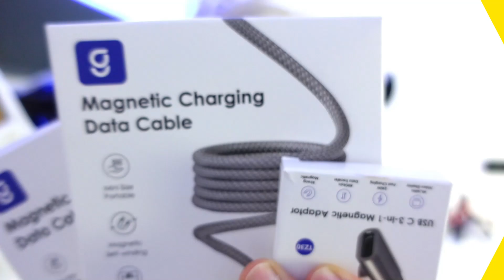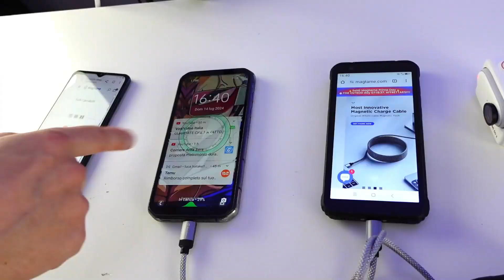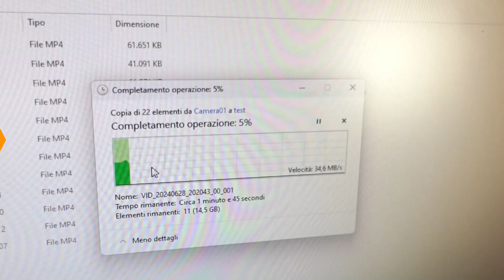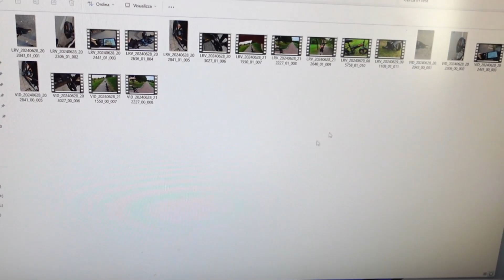MAGTAME recensione cavi magnetici e adattatore 90° review e test magtame nexus e magtame duo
LEGO IT CONSIGLIATI 2024
# ADV

MAGTAME NEXUS-M 60W [CAVO ROTONDO] USB C – USB C, ARGENTO, 1M
SCHEDA TECNICA
Ricarica Rapida da 60W (3A) / Trasferimento Dati a 480Mbps (trasferisce 1GB in 20sec) / Interno di Rame, Esterno di Nylon Intrecciato Super Resistente / No Surriscaldamento e Sovraccarico

VARIANTI: 1m / 1,5m; grigio / nero; USB C – USB C / USB C – Lightning / USB A – USB C / USB A - Lightning

EXTRA & PARTICOLARITA’
- Si piega e organizza in pochi secondi senza nessun groviglio
- Più comodo da riporre in borsa o in valigia
- Può essere arricciato alla misura che preferisci
- Compatibile con tutti i dispositivi
- 11 Certificazioni Globali: Materiali Sicuri per la Salute
- Super Resistente: 10000+ Test di Flessione e Trazione. Sopporta fino a 30kg di trazione. Resistente anche al morso di animali domestici.

MAGTAME DUO 60W [CAVO ROTONDO], USB C – USB C e USB A, NERO, 1,5M
SCHEDA TECNICA
Ricarica Rapida 60W (3A) / Trasferimento Dati a 480Mbps / Interno di Rame, Esterno di Nylon Intrecciato Super Resistente/ No Surriscaldamento e Sovraccarico

VARIANTI: 1m / 1,5m; USB C – USB C e USB A / USB C – Lightning e USB A

EXTRA & PARTICOLARITA’
- Design Elegante: il cavo di connessione tra i due adattatori USB è nascosto

ADATTATORE USB-C MAGNETICO, 90 GRADI, 240 W, 40Gbps
SCHEDA TECNICA
Ricarica Rapida PD 240W (48V/5°) / 40Gbps / Video Output 4K/60Hz / 24 Pin Placcati in Oro / Rivestimento Esterno in Lega di Zinco

VARIANTI: 100W / 240W; Dritto / 90°

EXTRA & PARTICOLARITA’
- Indicatore di Ricarica Luminoso
- Riduce l’usura della porta USB C

●▬INDICE ▬●
0:00 INTRODUZIONE
0:51 UNBOXING
3:41 TEST DI RICARICA
6:27 TOUR DEL SITO